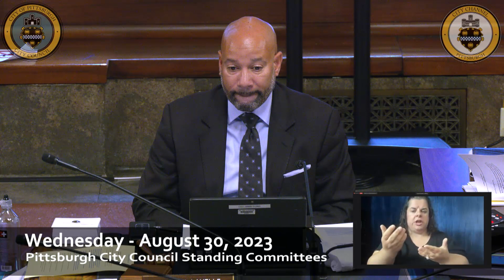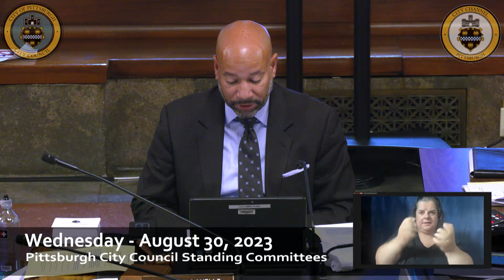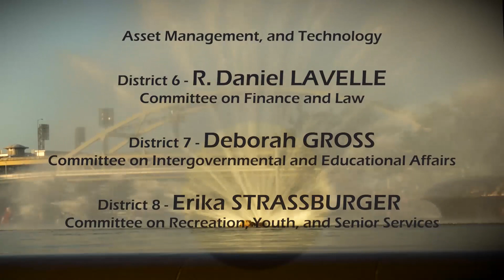Pittsburgh City Council Standing Committees - 8/30/23